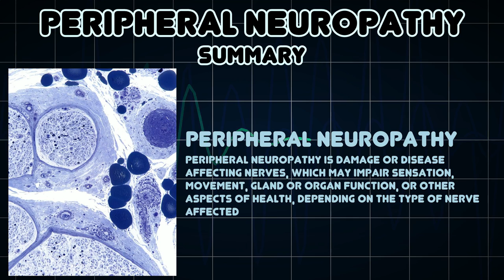Peripheral neuropathy (Medical Symptom)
Possible causes of Peripheral neuropathy (Medical Symptom)

Peripheral neuropathy is damage or disease affecting nerves, which may impair sensation, movement, gland or organ function, or other aspects of health, depending on the type of nerve affected